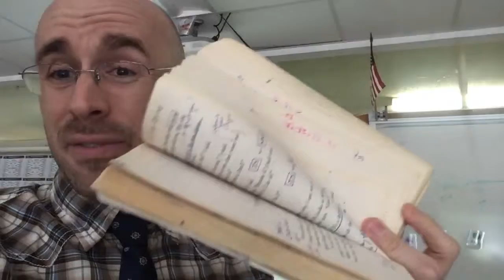On Death and Dying in William Faulkner